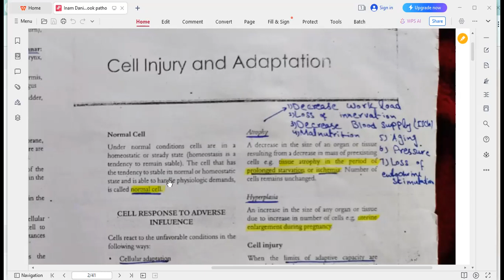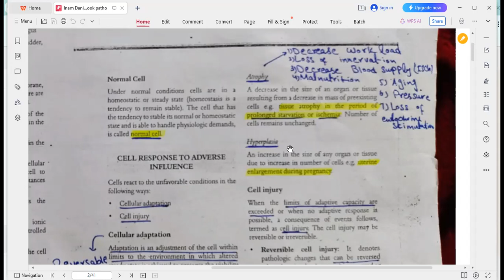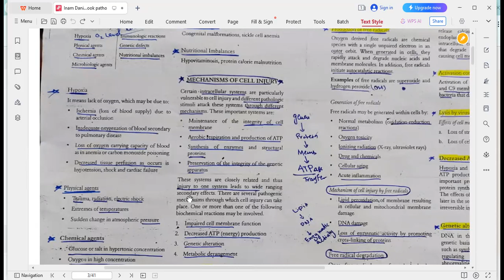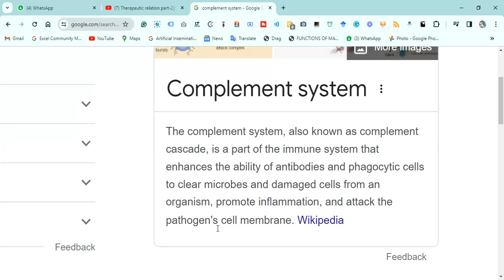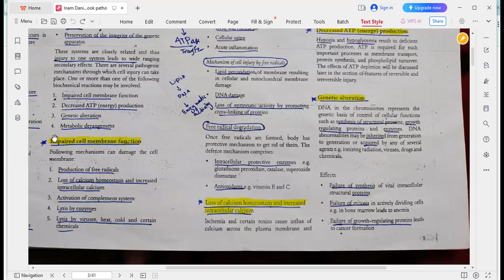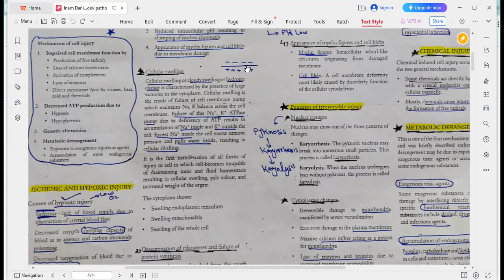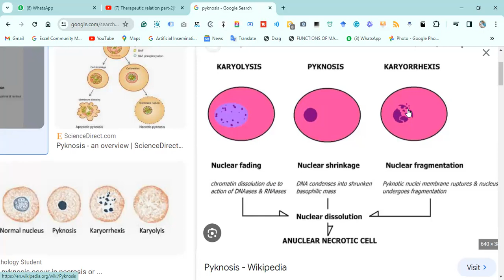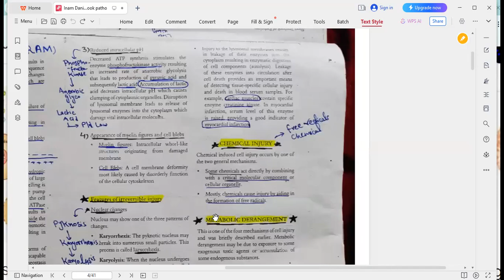Cell injury andAdaptation|BSNursing 2ndyear|Pathology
Welcome to the BSNURSING LECTURES AND CONCEPTS Channel.